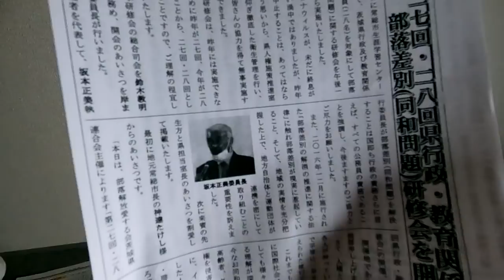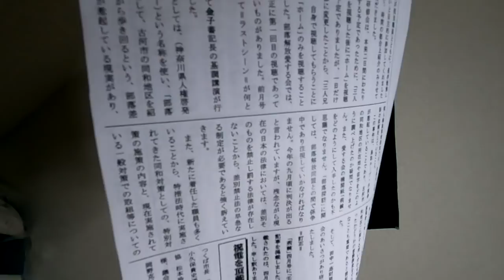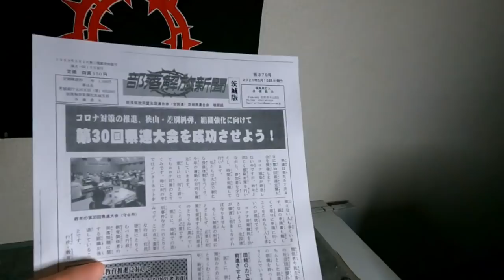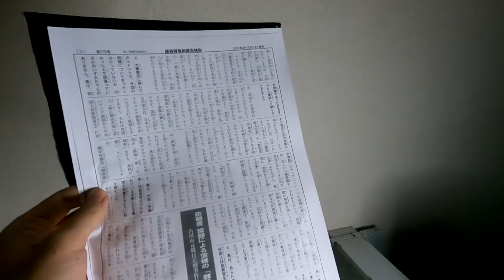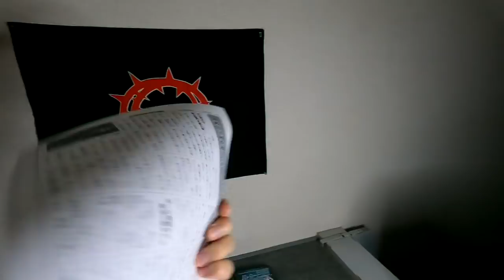【啓発】茨城県古河市探訪動画を見た後に見るべき動画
茨城の愛する会と全国連が機関紙で「差別だ黙れ」という趣旨のことを書いていましたが、それへの反論です。